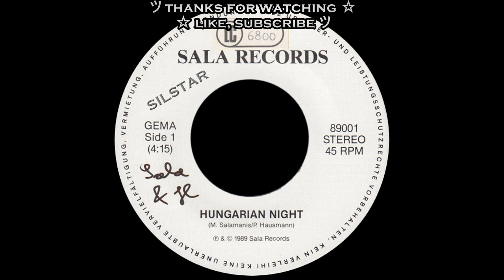Sala & H - Hungarian Night [HQSound][SYNTH-POP][1988]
Label: Sala Records - 89001
Format: Vinyl, 7", 45 RPM
Country: Germany
Released: 1988
Genre: Electronic, Pop
Style: Synth-pop

Written-By – M. Salamanis*, P. Hausmann*
Arranged By – M. Salamanis*, P. Hausmann*, Todd Conedy
Cover [Front, Collage By] – Rainer Müller (4)
Engineer – Fank v. d. Bottlenberg*, Hajo Wampel*
Keyboards – Mathias Salamanis
Mastered By – G. Pauler*
Producer – M. Salamanis*, P. Hausmann*
Realization – Werbung Grafik Druck Häcker
Vocals – Peter Hausmann